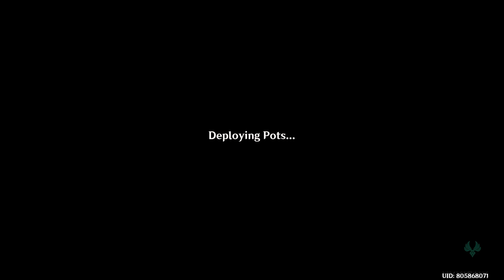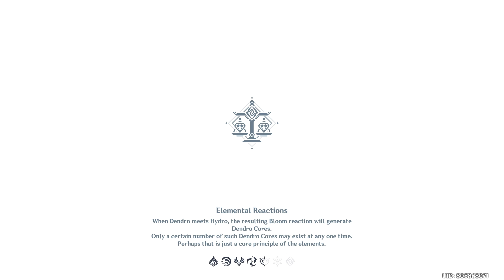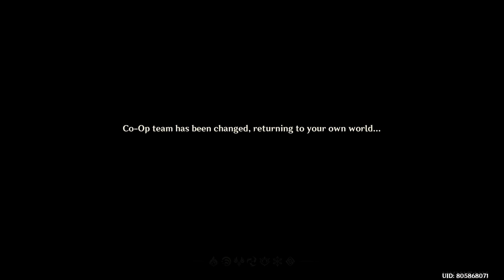Hundred-Pace Hurling Rites - Complete Gameplay | Genshin Impact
Good Day and Welcome, hereby i'm sharing the gameplay from

Genshin Impact | Event Quest
Waterborne Poetry - Hundred-Pace Hurling Rites
00:00 | Intro
01:18 | Hundred-Pace Hurling Rites: I
03:04 | Hundred-Pace Hurling Rites: II
04:56 | Hundred-Pace Hurling Rites: III
06:26 | Hundred-Pace Hurling Rites: IV
09:12 | Hundred-Pace Hurling Rites: Ritual Stage